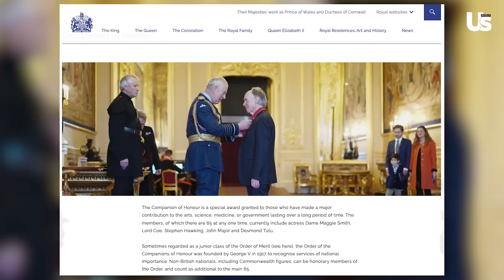Prince Harry Changes Country of Residence as Kate Middleton Makes Royal History | Royally Us